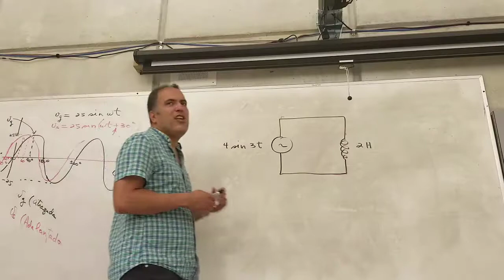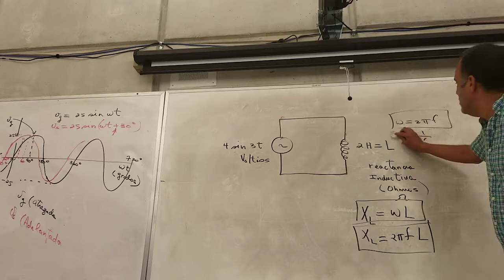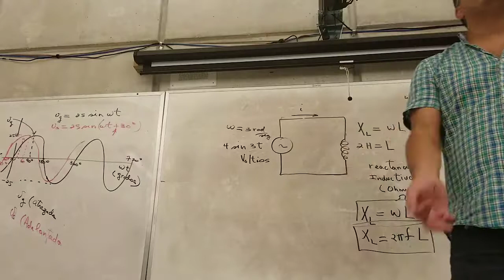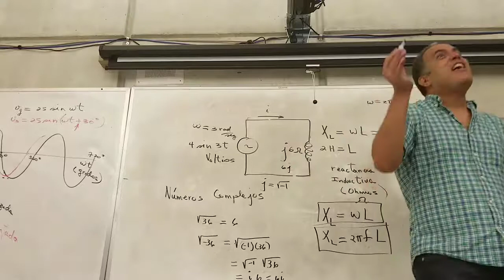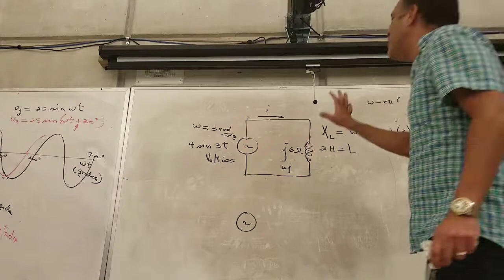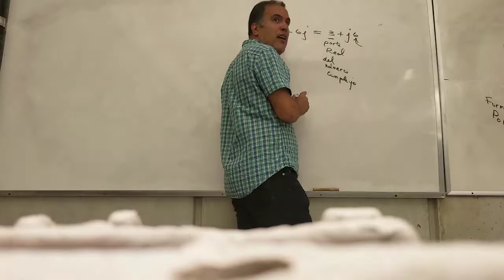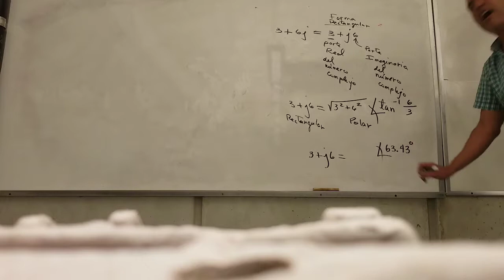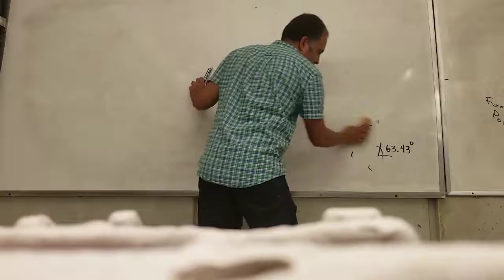corriente alterna 2b